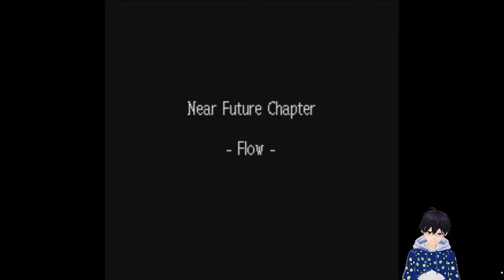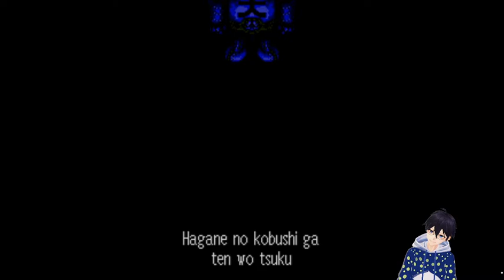Mecha Chapter (Part 1)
Starting the Near Future (Mecha) chapter. Also kinda miss using my model, gonna see what I can do abt that lol